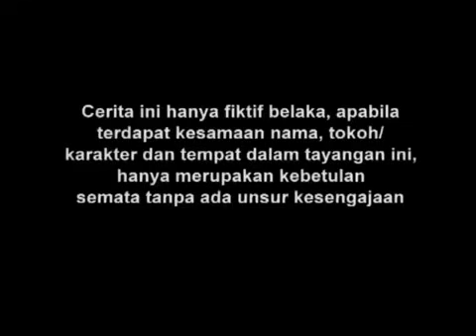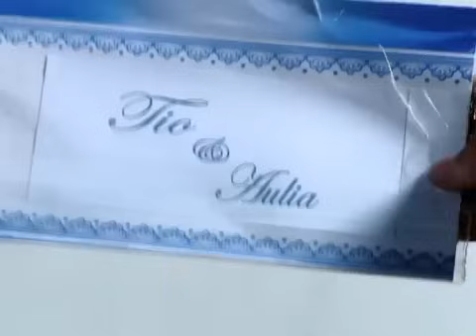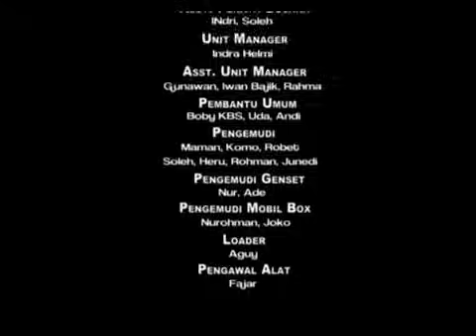FTV Hidayah Istri Yang Membeli Suaminya